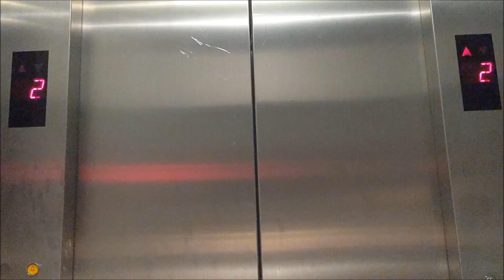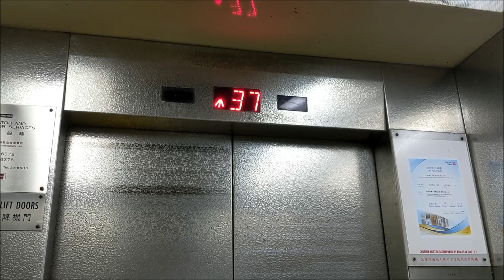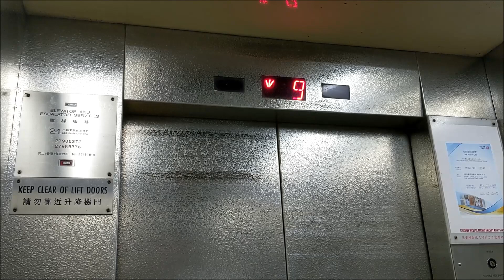Toshiba High-speed Traction Lift at Block 4, Cheerful Garden, Hong Kong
Song used
Outro

These are the high-zone lifts at the Cheerful Garden. Which are very fast for the buildings much taller than Siu Sai Wan Estate (Phase 3), Enjoy.

Building data:
Name: Cheerful Garden (Block 4)
Location: Hong Kong (Siu Sai Wan)

Elevator data:
Brand: Toshiba
Capacity: 750 KG  / 10 person
Serviced Floors: G, 23 - 40
Opened: 1995
History: Original
Taken date: 14 September 2019